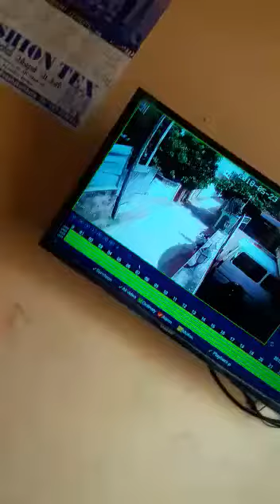Kathankudy cctv update